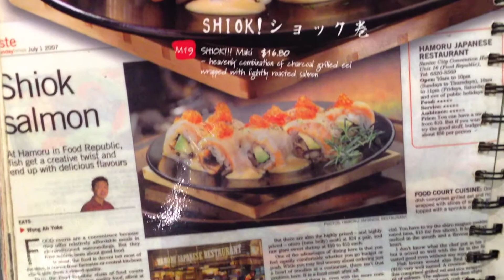Koh Grill and Sushi Bar Wisma Atria Orchard Road Singapore by HourPhilippines.com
Koh Grill and Sushi Bar Wisma Atria Orchard Road Singapore.  A must visit restaurant in Singapore for their signature Shiok!!! Maki.  A Singapore inspired sushi roll that is a heavenly combination of charcoal grilled eel, avocado, roasted salmon and topped off with ebiko and a savory cheese sauce.  One order of Shiok Maki will will set you back SGD 16.80++ ($US 13.00) but well worth it.  Super delicious!!!

Cheers,